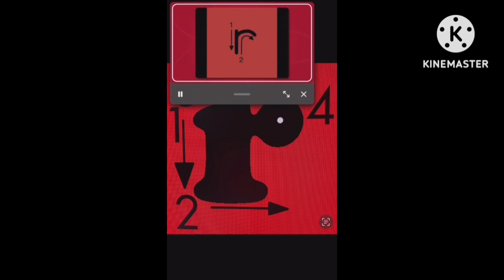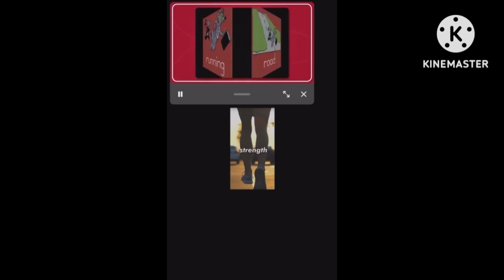Letter R Song but Nightcore in Reversed